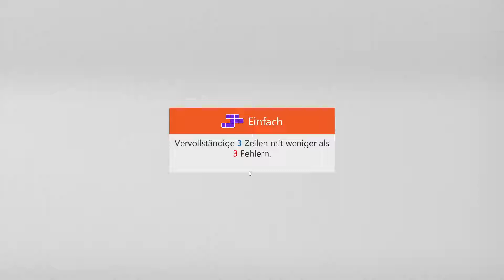Sudoku Irregular - Easy | Mar 13, 2022 | Goal: Complete 3 rows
Sudoku Irregular - Easy | Mar 13, 2022 | Solution for Microsoft Sudoku Daily Challenges
Sudoku Unregelmäßig - Einfach | 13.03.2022 | Aufgabe: Vervollständige 3 Zeilen
Sudoku Unregelmäßig - Einfach | 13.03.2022 | Lösung für Microsoft Sudoku täg. Herausforderung